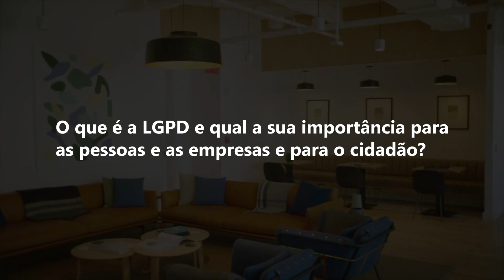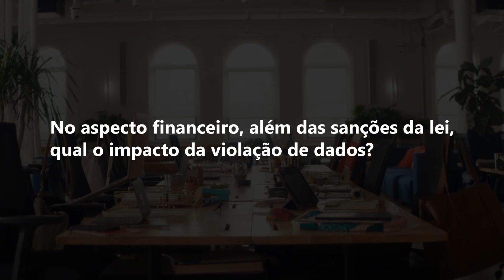LGPD: como a tecnologia pode ajudar na regularização das empresas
O Olhar Digital conversou com Marcela Vairo, Diretora de Dados e Inteligência Artificial na IBM América Latina, confira!